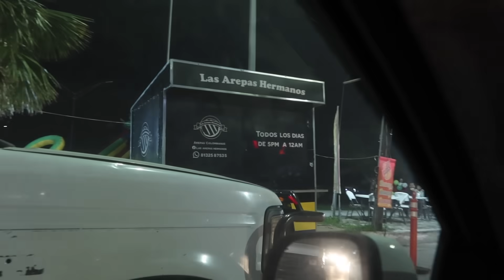VLOGMAS ¡Día 2! Abriendo regalos adelantados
SOMOS NURY Y QUIQUE ¡BIENVENIDOS A NUESTRO CANAL! ¡¡Acompáñanos en nuestroS VLOGMAS 2023!!